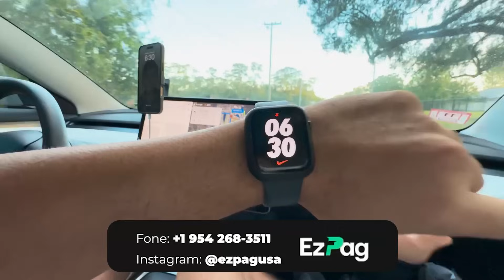FIZ O QUE MUITOS NÃO TEM CORAGEM DE FAZER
Mora nos EUA, quer comprar seu iphone e receber com total segurança na porta da sua casa?

Agora você pode comprar o iPhone dos seus sonhos parcelado, sem burocracia, desbloqueado, segurado, não precisa ter social nem ITIN Number

Chama a Ezpag, a empresa que confia no imigrante brasileiro!